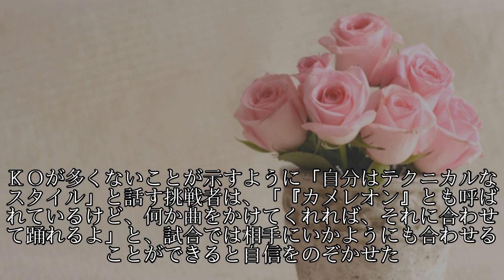村田諒太が４・１５横浜アリーナでＶ１戦 欧州王者のテクニシャンと激突